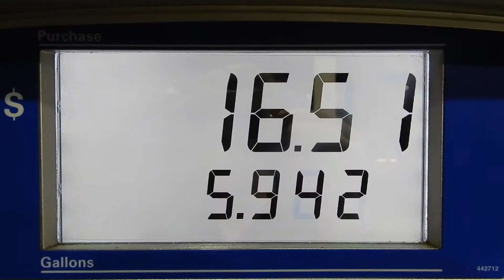What is success... to you?!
What is success to you? Follow along and see what I do everyday to prove my own happiness and what I consider Success. Allow yourself to love you, and the rest of the world shall follow!

My First VLOG after 21 days of filming myself, building a habit... and just HOW MUCH I FREAKED OUT! Enjoy;)

MY OUTRO